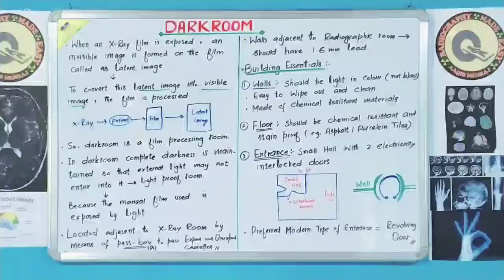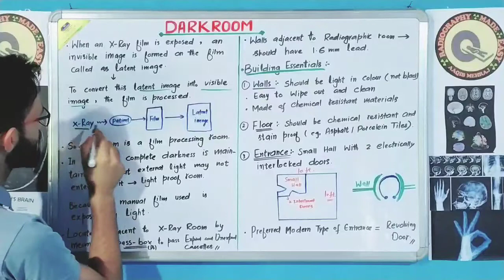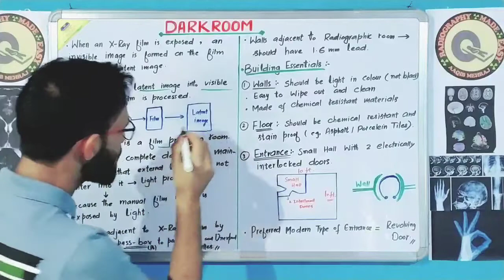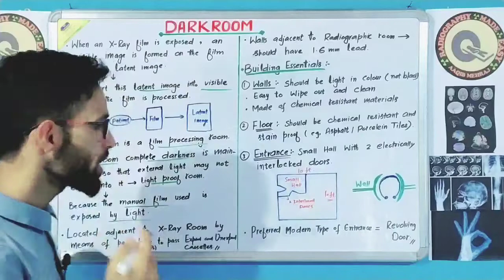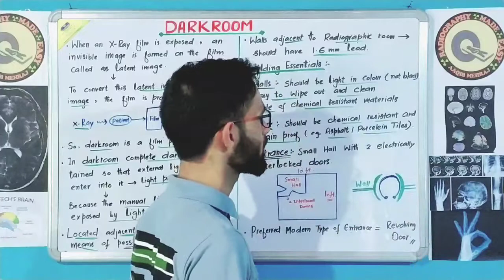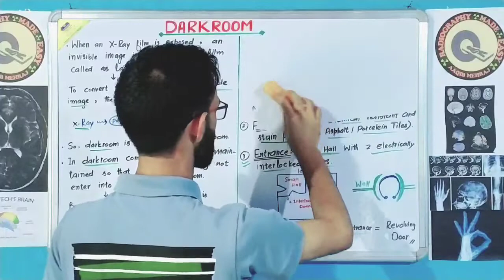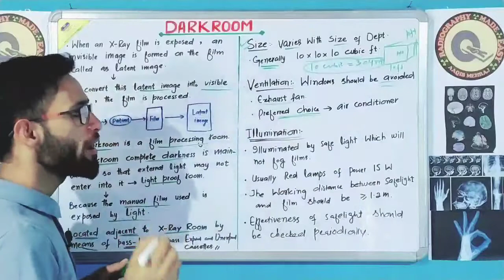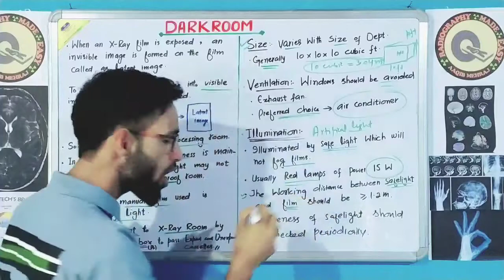| DARKROOM | Radiography | Part 1 | Aaqib Bhat|